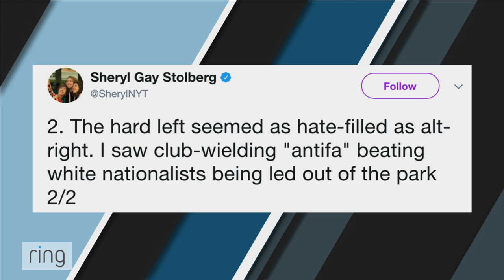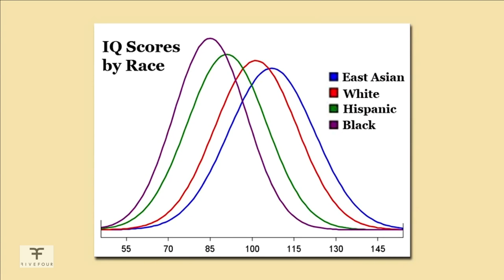Horror in Charlottesville | The Ben Shapiro Show Ep. 361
An alt-right murder in Charlottesville, the Trump White House responds, and Antifa gets ugly again.